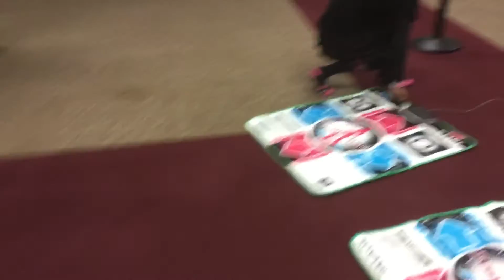SoDak con zero dancing lol me (part 2)